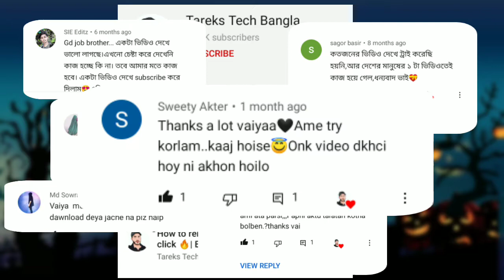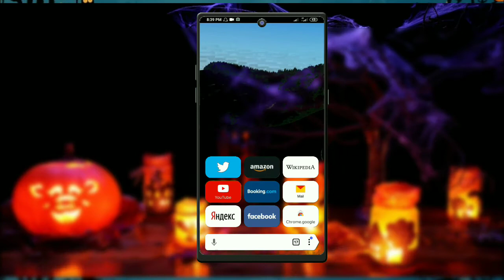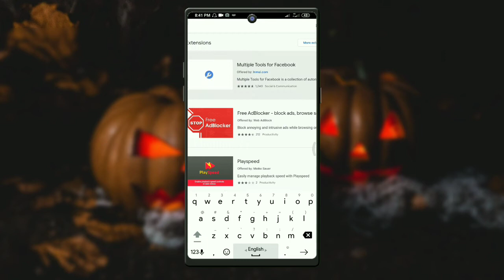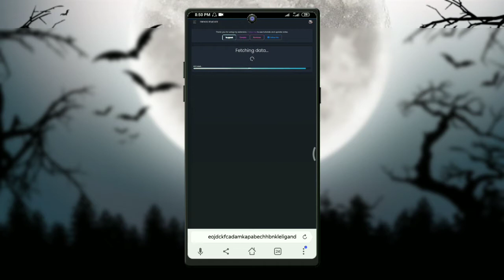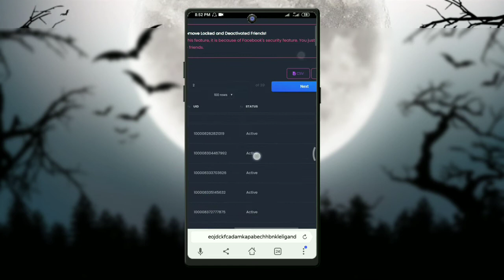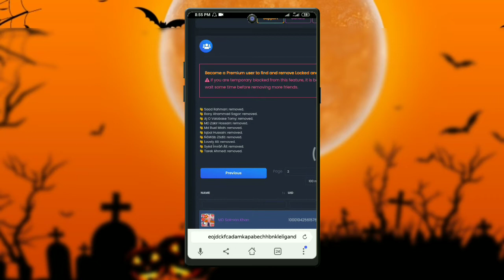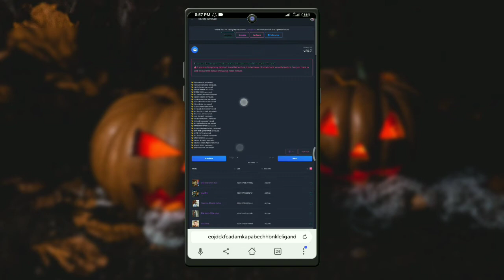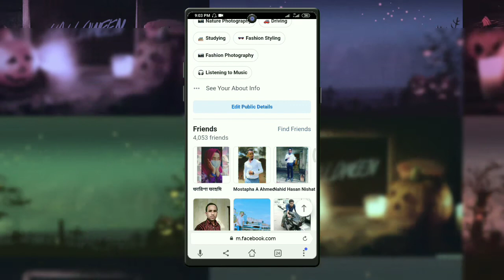How to unfriend all friends on facebook at once | Facebook all friends remove | Tareks Tech Bangla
🔥How to unfriend all friends on facebook at once | Facebook all friends remove | Bangla tutorial

In this video i shows that how to remove all Facebook friends in one click or at a time.

At first you have to install Yandex browser then log in your current facebook account. then came back this browser home and search "'chrome web store" or Chrome//:extensions

then you will show different google links. Click the 2nd link- chrome web store- Extension. then go to this link. and search from Web store " multiple tools for facebook " then click "Add to chrome" then add this extension to your browser. after that you can came back to your yandex home and log in tobyour facebook account again. click to three dot menu bar and select "Extension" option. after that click to the multiple tools for facebook extension and choice friends remover to the left side of the screen three dot menu bar. then select all your friends that you wanna remove or unfriend. then click "bye bye" The marked Friends will be Unfriend.

🔥আমাদের আরো জনপ্রিয় কয়েকটি ভিডিও

আপনি আমার সাথে আরো পরিচিত হতে পারেন- 😊

Don't forget to kill the Bell ;)

How to remove all friends on facebook | facebook all friend delete | facebook all friend unfriend